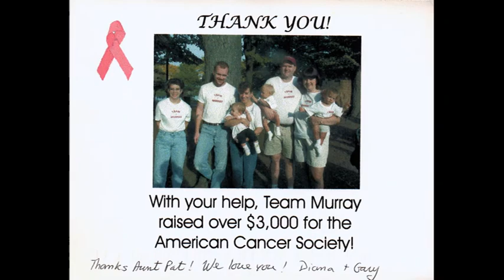1950 present murray photo albums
Old Photo's from Pat McDonough's house